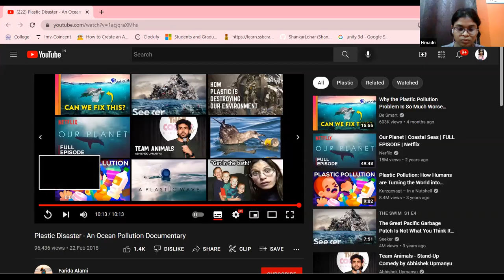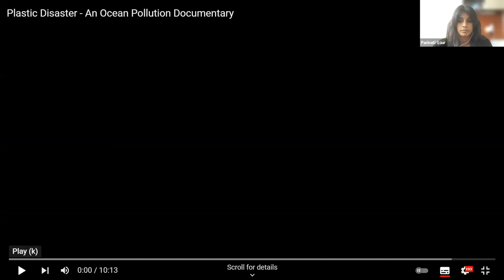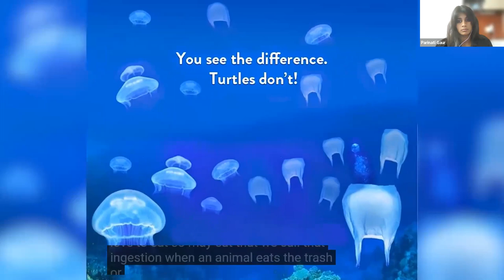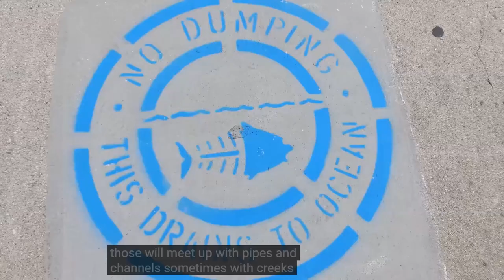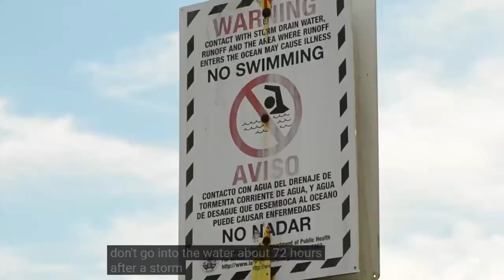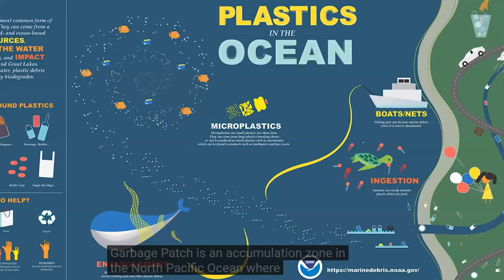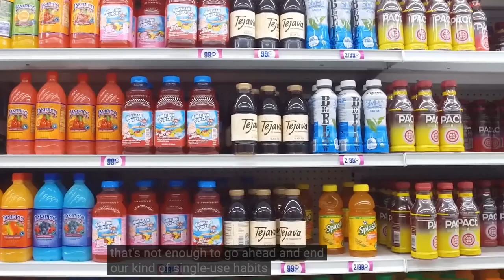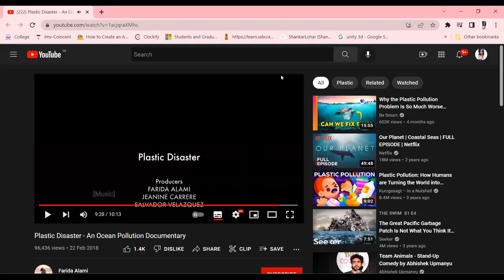Vongster Engagement - 2022 05 15 - Documentary Analysis Marine Pollution